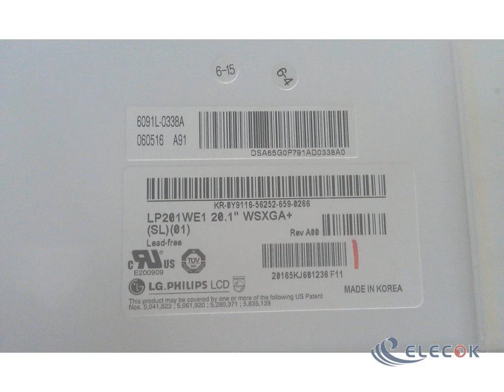LP201WE1-SL01 20.1" a-Si TFT-LCD Panel for LG.Philips LCD